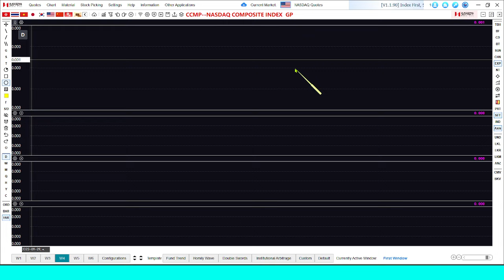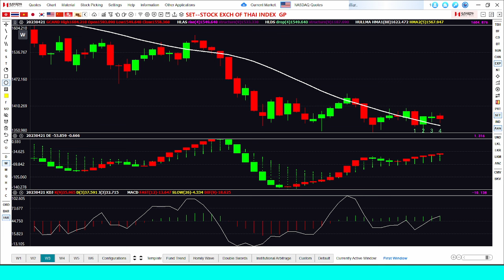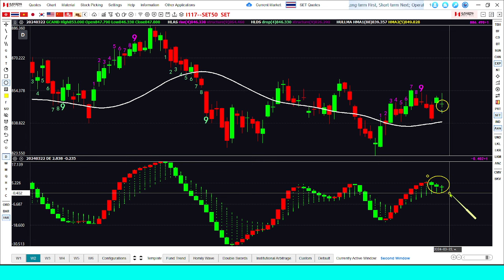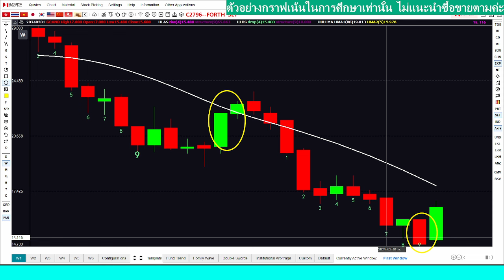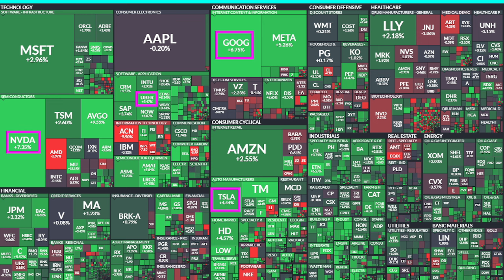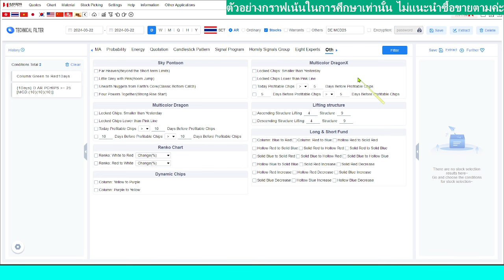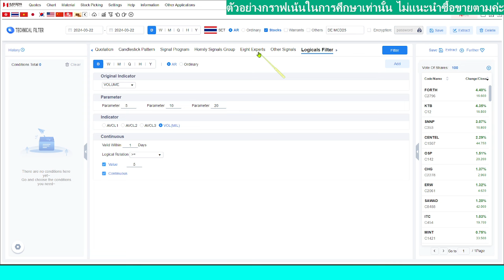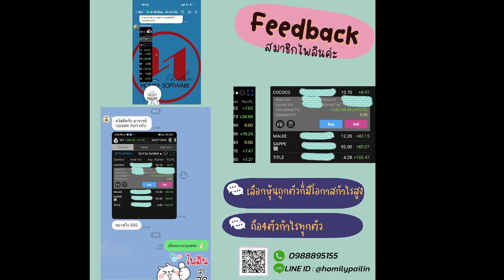WEEKLY ANALYSIS / SET เส้น MJ ตัดขึ้น0 สัปดาห์หน้าลุ้นทะลุกรอบ1370-1400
WEEKLY ANALYSIS / SET กราฟ Week เส้น MJ ตัดขึ้น0สัปดาห์หน้าลุ้นทะลุกรอบ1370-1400/เรียนกราฟหุ้นทำกำไรตามรายใหญ่/HOMILYCHART  24/03/2024

SET INDEX สัปดาห์นี้ เปิดที่1388.4 ราคาสูงสุด1393.46 ราคาต่ำสุด1372.28 ราคาปิด1381.04
SET 50 สัปดาห์นี้ เปิดที่848.91 ราคาสูงสุด853.47 ราคาต่ำสุด840.11 ราคาปิด847.80

เนื้อหาที่จะสอนในวันนี้
1) วิเคราะห์ดัชนี DOW JONE NASDAQ S&P 500 INDEX NIKKEI HSI SET INDEX
2) วิเคราะห์หุ้นรายตัว เจาะลึกหุ้นSET50
3) วิเคราะห์หุ้นรายตัว เจาะลึกหุ้นอเมริกา
4) สแกนหุ้นตามกราฟhomilychart

ติดตามวิธีเล่นหุ้นตามอาจารย์ไพลิน ด้วย homilychart